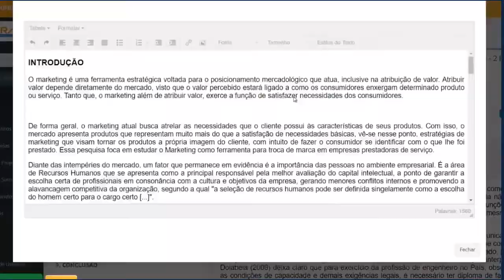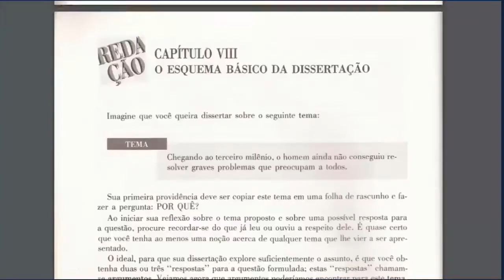Monografis – #68 Depoimento Fabio Vasconcelos